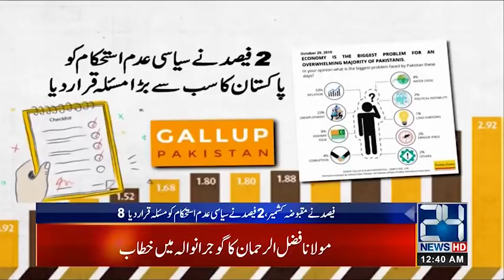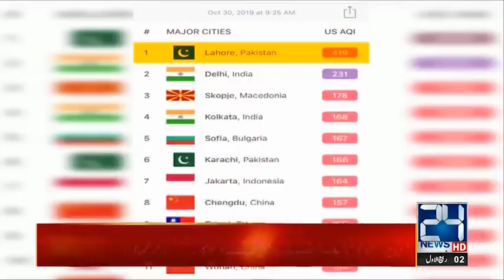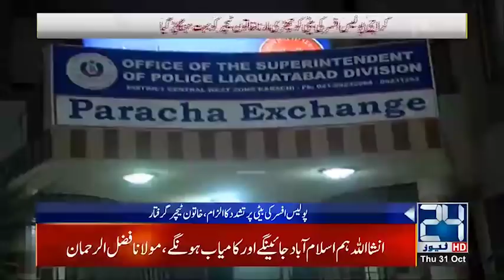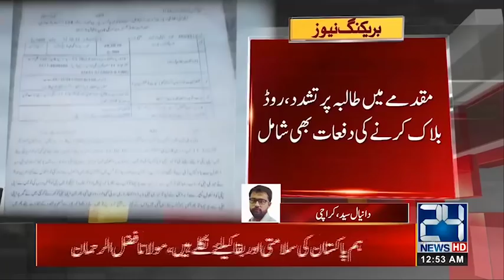News Bulletin| 12:00am | 31 Oct 2019 | 24 News HD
24 News HD is one of the leading news channels of Pakistan bringing you the latest current affairs from Pakistan and around the world.  Live National Assembly and Senate Session.